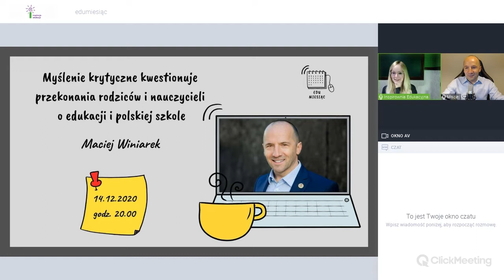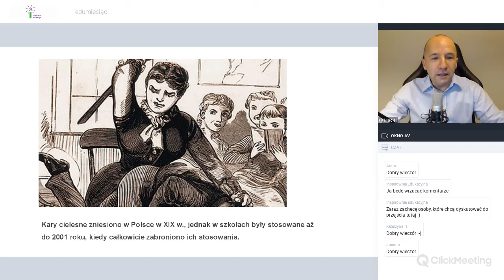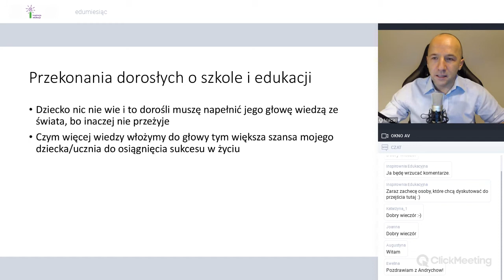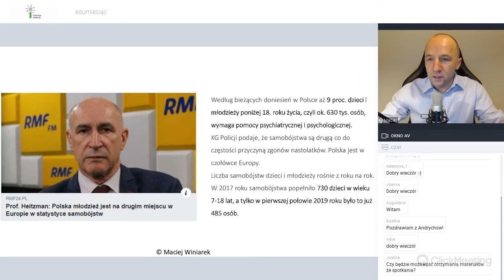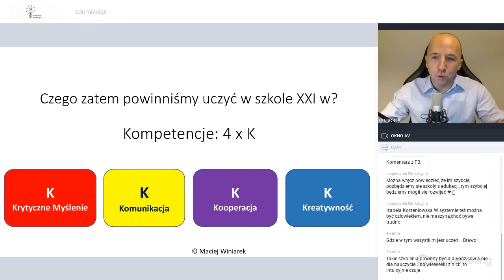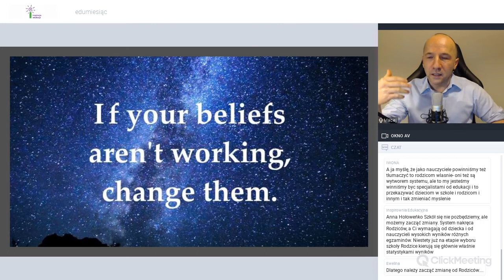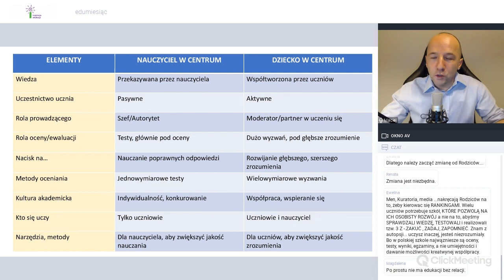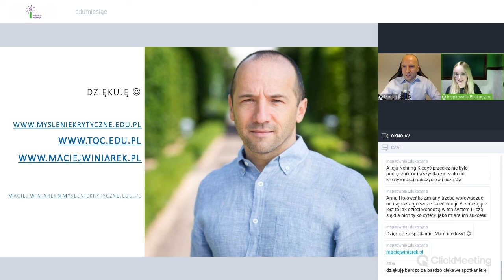Dlaczego przekonania nauczycieli i rodziców o szkole i edukacji uniemożliwiają uczniom uczenie się?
Nagranie z webinaru dla Edumiesiąc, który odbył się 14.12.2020.
Z tego webinaru dowiecie się:
Czy odeszliśmy już od modelu pruskiego?
Przekonania dorosłych o szkole – czy są aktualne, jakie są ich skutki
Odróżnienie edukacji od szkoły
Wizja nowoczesnej edukacji
Jak dokonać zmiany w sobie
Od czego zacząć zmianę, które przekonania są "dobre" a które "złe"?